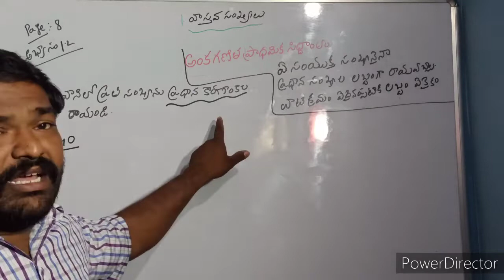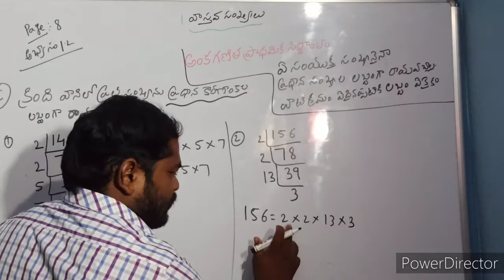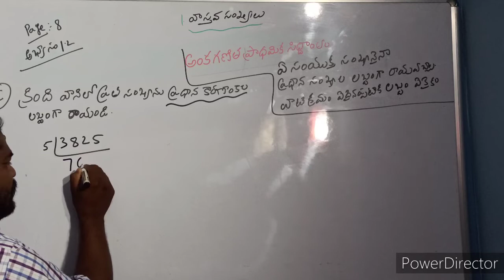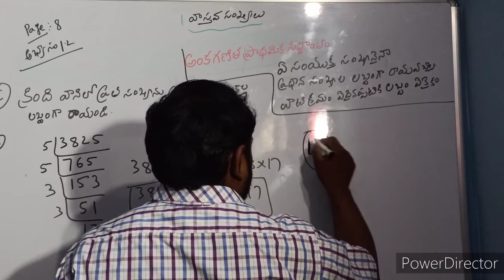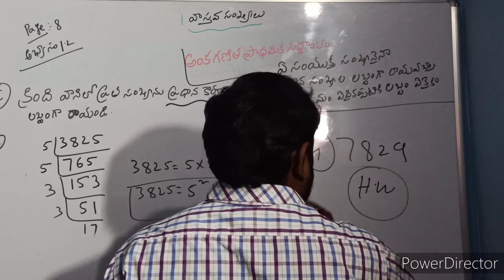10th maths, వాస్తవ సంఖ్యలు (part 10) , ప్రధాన కారణంకాల లబ్ధం గా రాయుట.,fundamental theorm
part 4

part 5

kiran ,gandham ,KONURU, gandham.,kiran 777888, easy maths , teacher director, tet maths dsc maths ,sgt maths. ctet maths ,...